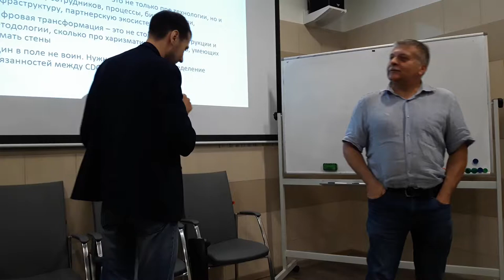Про информационную революцию (20190626)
Власть никто никогда не даёт. Власть всегда только берут.